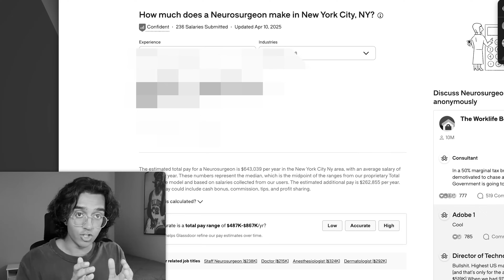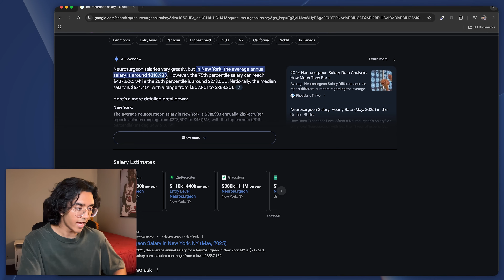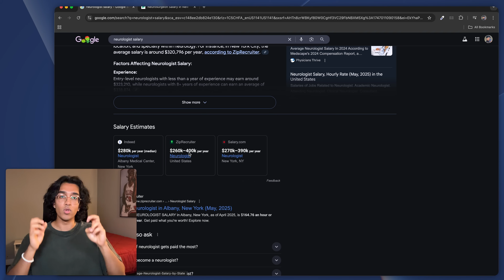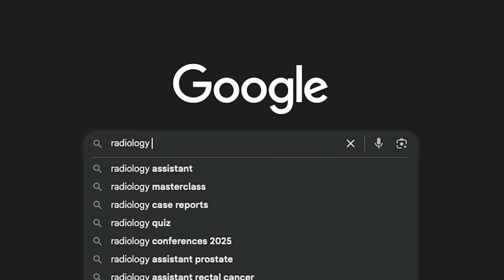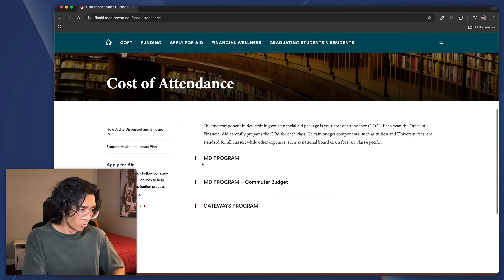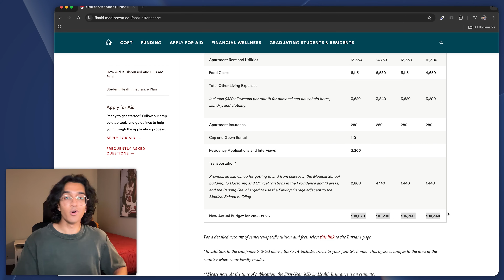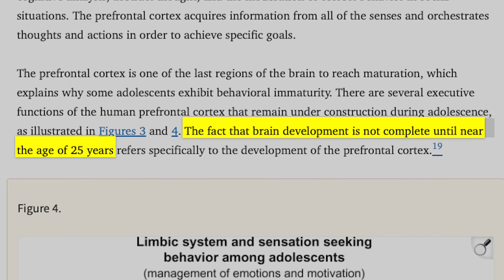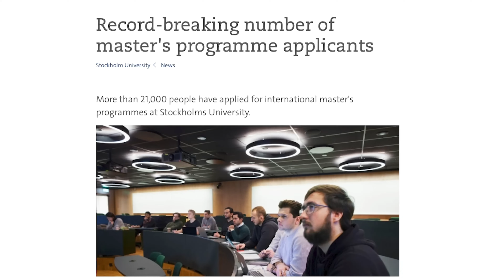I Got Into Med School in 2025: Here’s What They Don't Tell You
Let's talk about the real side of med school in 2025, from doctor salaries and debt to gap-year struggles and staying motivated, without the TikTok fluff. Honest, student insight to help you navigate your pre‑med journey as you work towards being accepted.

Video edited and rendered by Niko The Editor

Contents:
0:00 - "medicine isn't worth it"
1:01 - what doctors actually make
4:33 - resident salary
6:42 - shocking cost of med school
9:48 - "medicine is a long journey"
11:42 - my tricks for staying focused
13:11 - the gap year reality
15:23 - "fast money" isn't real.